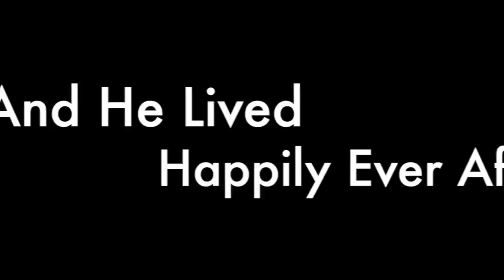Cohon's Wonderful World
I've been recording clips of everything I've been up to recently, and finally got around to putting them all toghether.